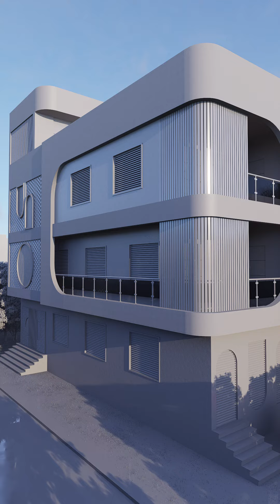MODERN COMMERCIAL BUILDING DESIGN